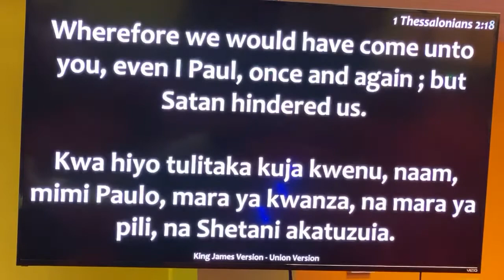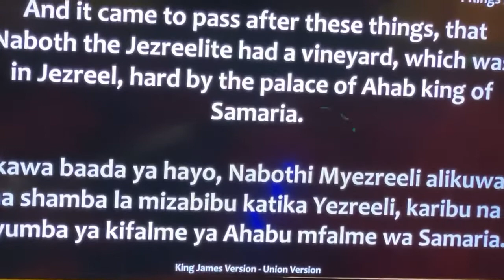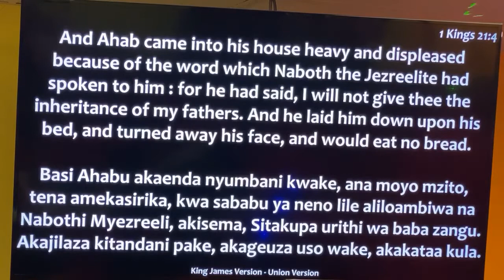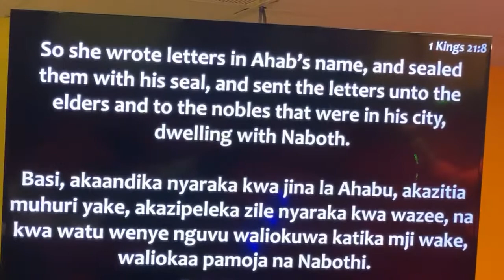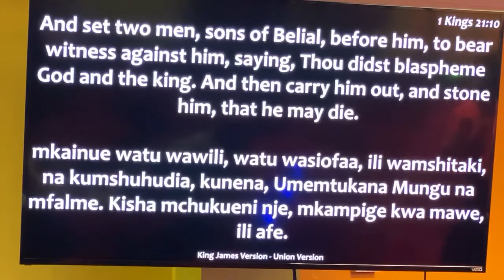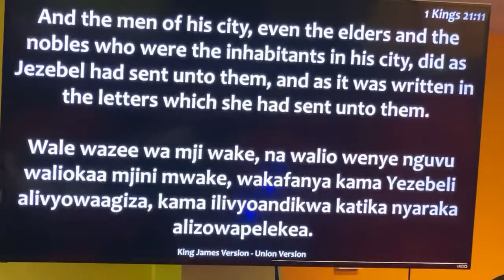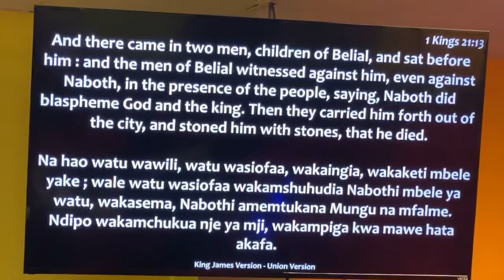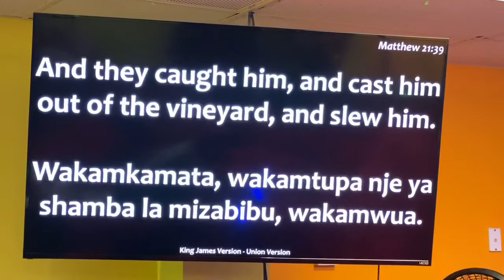PASTORS DONIS AND NNUNU NKONE: NYARAKA ZA KISHETANI ZILIZOANDIKWA JUU YAKO - PART 1